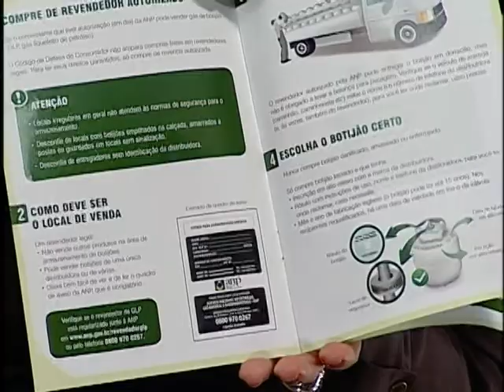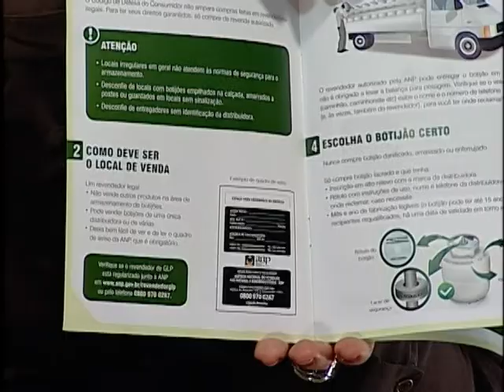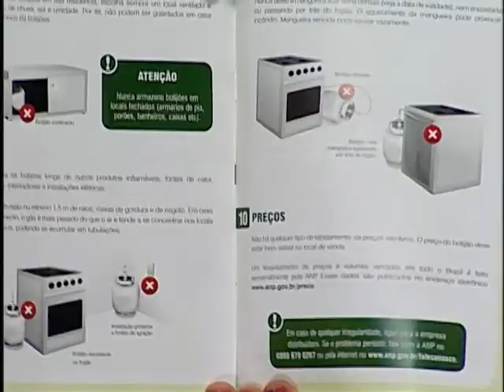Cartilha da ANP orienta consumidor sobre cuidados com botijões de gás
NBR ENTREVISTA - 18.04.12: A Agência Nacional do Petróleo, Gás Natural e Biocombustíveis (ANP) elaborou uma cartilha que orienta o consumidor sobre os cuidados necessários na hora de comprar e utilizar o botijão de gás. O material traz orientações sobre direitos e normas de segurança. A distribuição da cartilha faz parte do Programa Gás Legal, desenvolvido pela ANP e que tem o objetivo de erradicar o comércio ilegal do produto no país, além de contribuir para a segurança dos consumidores. Quem dá mais detalhes sobre a cartilha é Manoel Polycarpo Neto, coordenador regional de fiscalização da ANP.